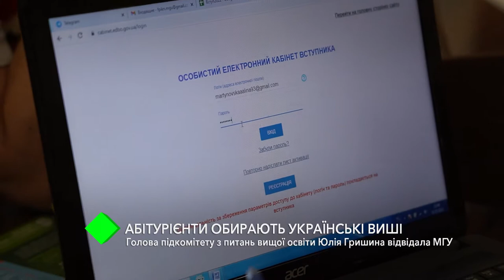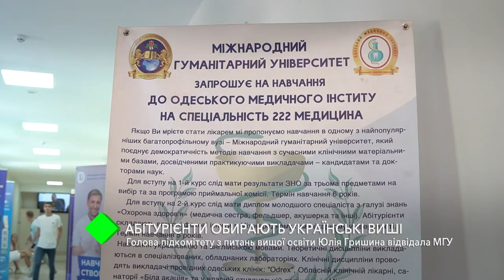Голова підкомітету з питань вищої освіти Юлія Гришина відвідала Міжнародний гуманітарний університет